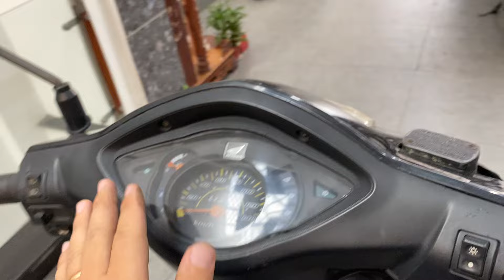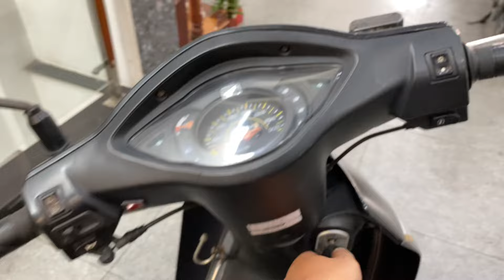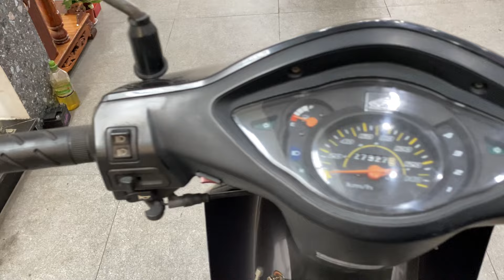Chuyên Xe Cũ Giá Rẻ Honda Wave S Thái Mới Về Lh 0983533445